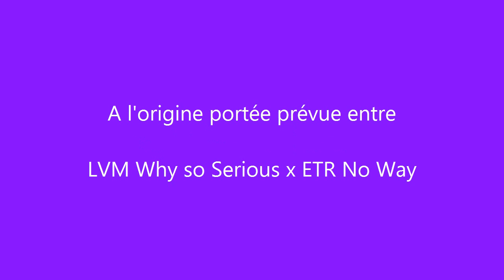Les Voleurs de Miettes saillies entre LVM En vain ai je lutté x ETR No Way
Les Voleurs de Miettes: saillies entre ETR No Way (femelle Husky cannelle) et LVM En vain ai-je lutté (mâle Uni noir). On voit sur la vidéo le frère du mâle, LVM Why so Serious? (Irish Havane), qui devait être le reproducteur de cette portée mais n'a visiblement aucune libido...